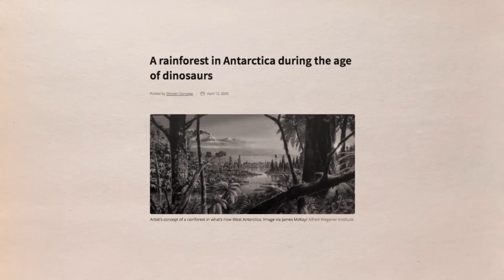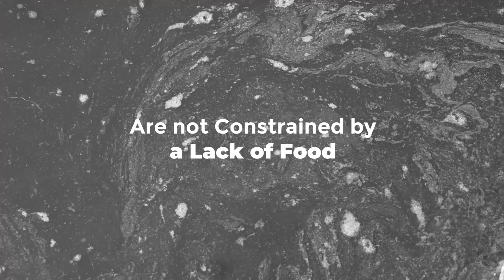This New Discovery Under Antarctica's Ice Scared Scientists. What Was Found?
Recently researchers unearthed a mysterious world beneath Antarctica, a world filled with unforeseen surprises. Will this mysterious world change Antarctica as we know it? Let's find out!